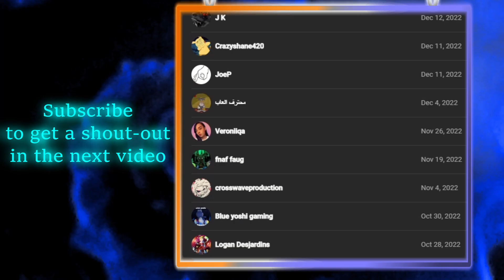[SFM FNAF] Shape of Madness 2 Reaction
Welcome one and all. I'm the Ghost Gamer 260 and today were reacting to [SFM FNAF] Shape of Madness 2. Hope y'all enjoy and please check out the original creators down below.

0:00-The Dawn of Time
1:25-[SFM FNAF] Shape of Madness 2
5:07-Ending